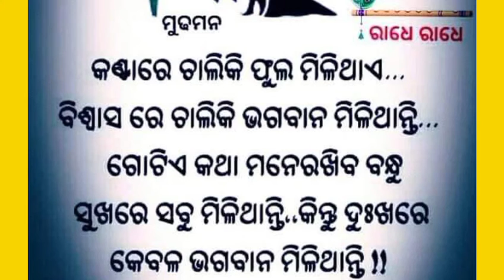good evening friends..